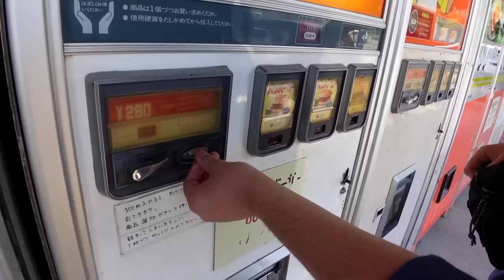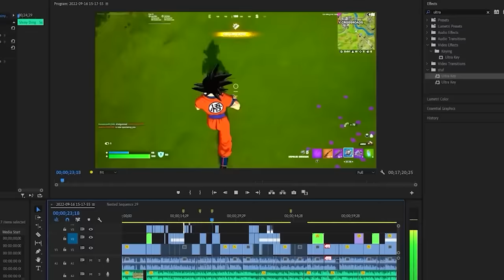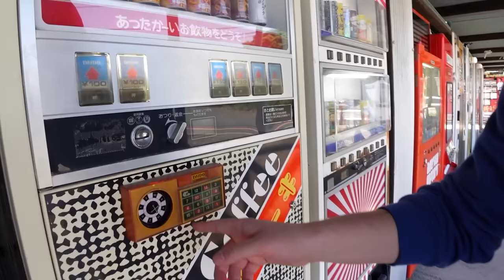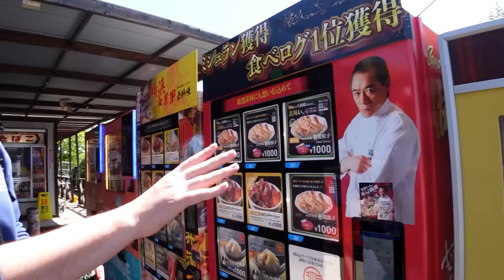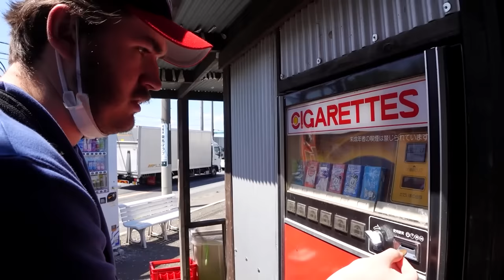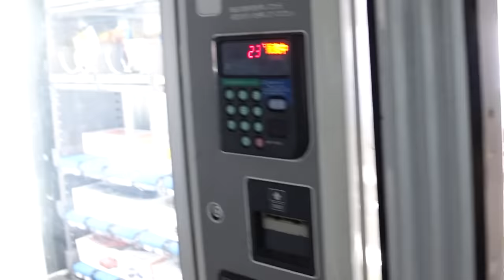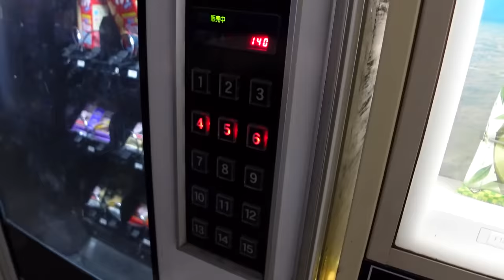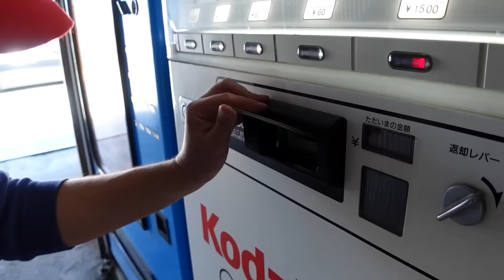Schlatt Ruins Japan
Schlatt goes to Japan and buys stuff from vending machines. Crazy.